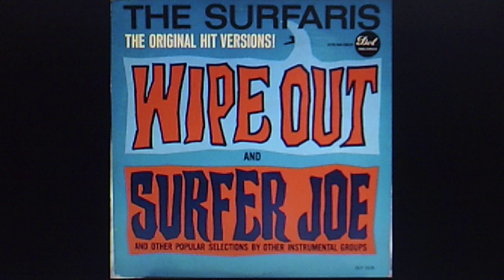The Surfaris: "Surfer Joe" (1963 DOT version)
The original recording of "Surfer Joe" was a limited release Jan. 1963 DFS Records 45. It has two extra verses not heard on the April '63 DOT reissue. "Surfer Joe" was the A side of that DFS single and runs 70 seconds longer than the edited song heard here.

PERSONNEL: Bob Berryhill (rhythm guitar); Jim Fuller (lead guitar); Pat Connolly (bass); Ron Wilson (composer, drums);

Recorded 1962 and released in Jan. '63 on DFS 45 #11

Reissued 1989 on WARNER Special Products various artists CD JCD-3106,
"Baby Boomer Classics   SURFIN' SIXTIES"